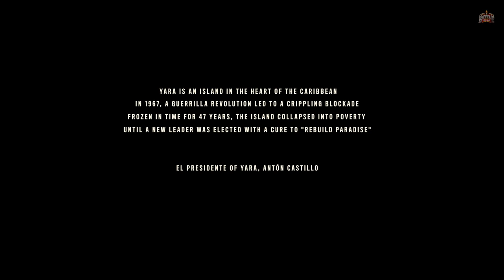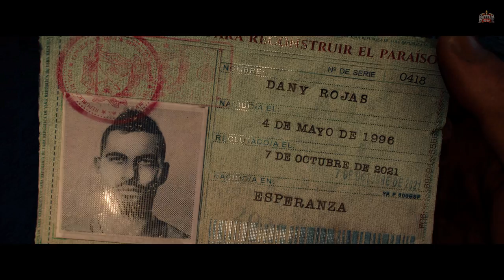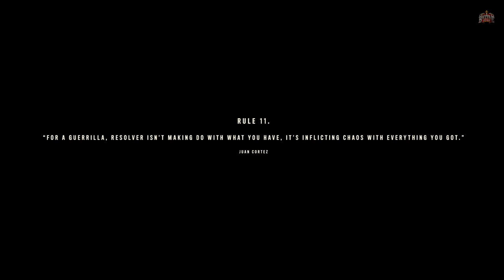FAR CRY 6 HINDI Walkthrough Gameplay -Part 1- आरम्भ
Far Cry 6 Walkthrough Gameplay Hindi Part 1 includes a Walkthrough Gameplay, Review, Intro, and Campaign Main Missions for PS4 Pro and Playstation 5 (PS5), Xbox One, Xbox Series X/S, Amazon Luna, Stadia, and PC.

🎙️ MIC Stand
❄️ Cooling Pad

🌹 Welcome Bois, watch Far Cry 6 part 1 in Hindi. BattleKing is back with Gameplay, Let's play, and walkthrough videos for you.
Please comment and let me know what do you think about Far Cry 6 part 1 in Hindi.